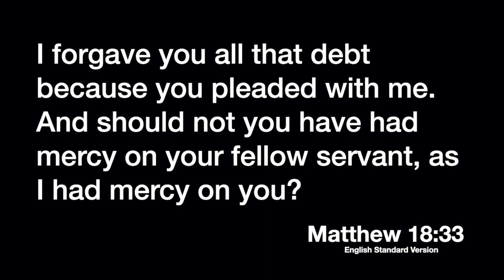DCC TODAY - 6/17/20 Scott and Donnalee Culver (Life journey)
DCC Today is a 15 minute program, hosted Monday, Wednesday & Fridays by Pastor Tim,  with encouragement & updates for the members of Dungeness Community Church during Phase 2 of Washington State's Covid-19 Re-opening Plan.

Today’s Guest: Scott & Donnalee Culver